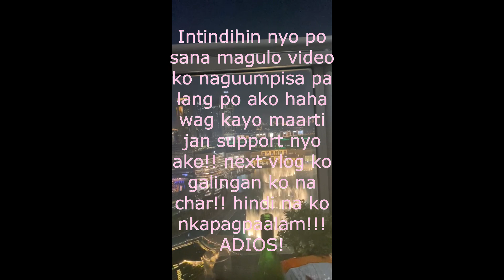Vlog #01 Staycation with my family loves during long Eid Holiday❤️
Hi Welcome to my first eme eme Vlog! This was our Staycation during Ramadan Holiday with my  Family Loves! happy Watching!!